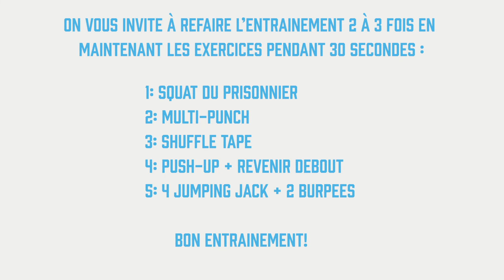CEPSUM | Entrainement Bootcamp avec Mathieu et ses invités (7 minutes)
L'entrainement Bootcamp : la combinaison parfaite d'exercices de musculation et de cardio à faire avec ton ado ! Préparez-vous à avoir chaud. 💦